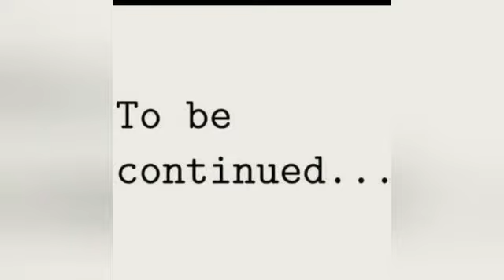GIVE ME BREAD - SEASON 1- EPISODE 3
বেটি বাঁচাওওওওওওওওওওওওওওও- এ ধর্ষণ উপত্যকা আমার দেশ নয়